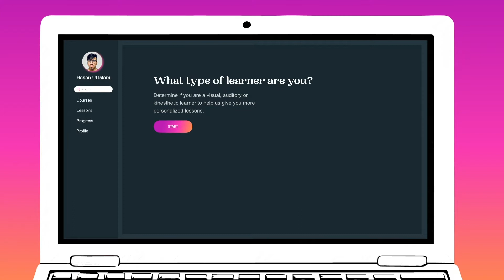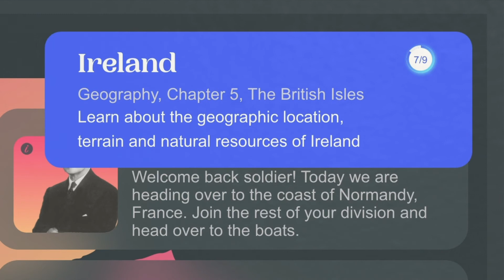D&AD New Blood Winner: M.E.E - Multi-sensory Educational Environment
Brief: Use BBC to create a new intersection between physical and data
Designers: Margaret Panoti, Hasib Islam, Sierra Blanc
Professor: C.J. Yeh
Program/School: Advertising & Digital Design BFA, FIT
Award: D&AD Wood Pencil